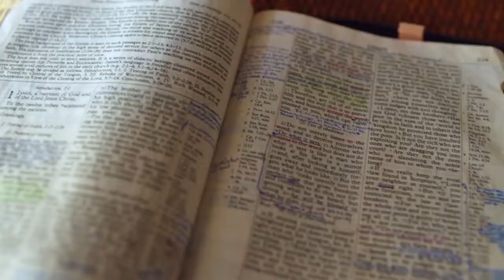Gott auf (m)einer Seite: Josua 21:34-22:10